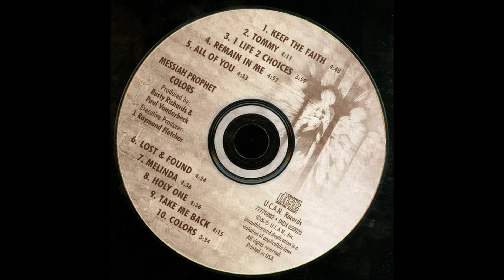Messiah Prophet - 1996 LP: Colors -08- Holy One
Messiah Prophet
LP: Colors
Label: U. C. A. N. Records ‎
Released: 1996

Line-up
Sean Regal : Bass
Frank Caloiaro : Guitar
Shane Regal : Guitar
Mike Raite: Vocals
Joe Schrum: Drums

Tracklist
1- Keep The Faith
2- Tommy
3- 1 Life 2 Choices
4- Remain In Me
5- All Of You
6- Lost & Found
7- Melinda
8- Holy One
9- Take Me Back
10- Colors

Messiah Prophet was a pioneering band in Christian metal, releasing two albums in the mid eighties and one more with a different lineup in 1996.  Messiah Prophet Band was formed in the late seventies by Dean Pellman and Gil Tabor as an acoustic duo performing cover songs in Pennsylvania. It had developed into a full band by 1983 with Charlie Clark singing, Andy Strauss and Rob Clark playing guitar, Dave Daubert on drums and Pellham on bass guitar. In 1984, a small Nashville label called Morada Records signed both Messiah Prophet Band and Saint, another band destined to leave a lasting mark on the fledgling Christian metal scene.  In 1995 a new Messiah Prophet lineup was being planned by executive producer Ray Fletcher, who owned the rights to the name. Most of the former members were not available, with the exception of vocalist Charlie Clark and touring guitarist Frank Caloiaro. Caloiaro recruited brothers Shane and Sean Regal on guitar and bass respectively and Joe Schrum on drums and began writing material.  Clark was brought in after a number of songs were written. Stylistically, the new material was too bland, pop-oriented and sedate for Clarks powerhouse vocals, so he bowed out. They got Dave Grimm to replace him. Grimm was in a serious motorcycle accident two weeks before recording, so they found Mike Raite, who had previously played with Shane Regal in the band King of Hearts, and the album Colors was the result. Colors was a completely different style and had no members who had recorded with the band previously. It was panned by the press—and—poorly received by fans and after just a handful of shows, Messiah Prophet disbanded for the final time. Throughout the band’s history, Messiah Prophet has had its share of roster changes. In fact, the earliest incarnation – the Messiah Prophet Band – started in the late 1970s as an acoustic duo, before delving into the Jesus Rock scene in the early 1980s, and then into metal in the mid-80s. For the most part, it’s the Master Of The Metal-era Messiah Prophet that is most remembered. And while I don’t hold Messiah Prophet as near and dear to my heart as many others would, it’s undeniable that Master Of The Metal made an impact in the Christian Metal realm. Which is why, I believe, there was such a backlash against them when they suddenly released Colors ten years after the release of their well-loved “classic”. See, after several false starts and finally calling it a day in the later ’80s, Messiah Prophet reappeared, with a lineup formed around a one-time touring guitarist, and recorded and released an album that sounded nothing like the Master Of The Metal album. While scouring the interwebs for any kind of background info on this album (and there wasn’t a lot, there), seems the general consensus isn’t very favorable. And that’s putting it nicely. Opinions ranged from “It’s different, but decent”, to practically calling for the eradication of every single copy of Colors. Reactionary fanboy rage aside, I finally managed to give Colors a listen recently. And really…I don’t know what the hubbub is. I was never really that big of a Messiah Prophet fan to begin with – I still consider them Stryper Lite – and I also know that I’m probably going to have everyone question the authenticity of my salvation by saying this, but…Colors is a decent hard rock album. Yes, Colors sounds nothing like Master Of The Metal. But wasn’t that the point? It was ten years later, in 1996, long after hair metal was pronounced uncool to be listening to. And at least the final product wasn’t a bunch of cheesy alternative rock, like a lot of 80s Christian metal bands were releasing around this time. Colors is guitar-driven rock, for the most part, with melodic harmonies, slick-sounding production and some pretty catchy tunes. There are a couple of gag-educing ballads stuck in here, though; but overall, Colors was a decent listen, and I can honestly say I enjoyed it a bit more than I expected. I’d say I liked it better than Master Of The Metal, but then I’d be opening myself up to not nice things from my Christian Metal brethren. A couple of things I’d like to point out, here: 1) had Colors been released in-between the years of 1989 and 1991, it would have had a much more positive outcome, and 2) had it been released under an alternate band name, we would have maybe done without a lot of the whining that resulted. What I’m trying to say is, let’s give this thing a second chance guys.